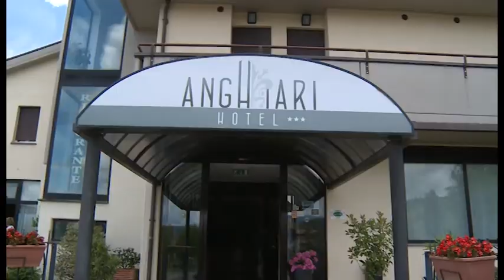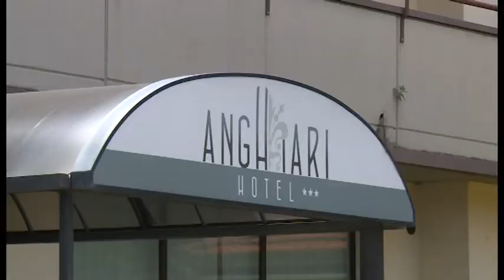Anghiari, parla il gestore dell'hotel sequestrato: "l'attività va avanti"